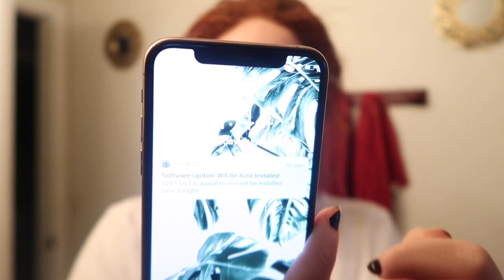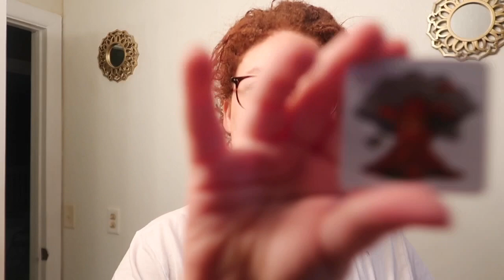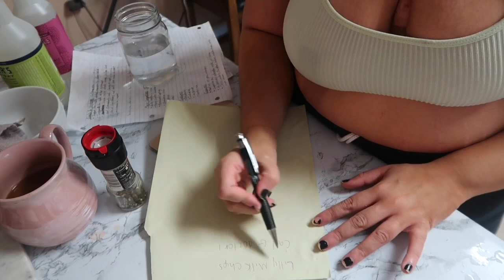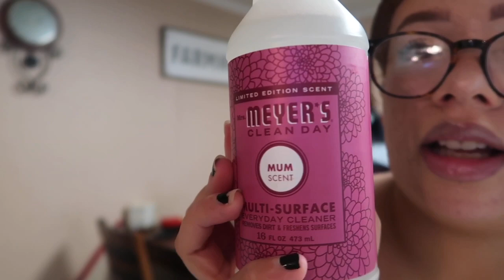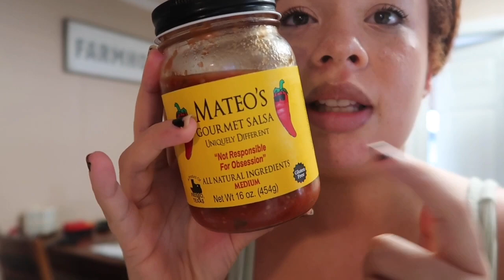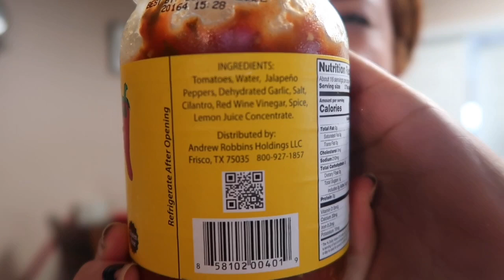VLOG #1 : FOOD, FOOD & MORE FOOD.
On my channel I post Grocery hauls, what I eat in a days , tips and tricks on being successful on ww and just overall health and wellness and body positivity! I hope you decide to stick around!

🦋Links for things I love-
CAMERA I USE
My Coffee Pot